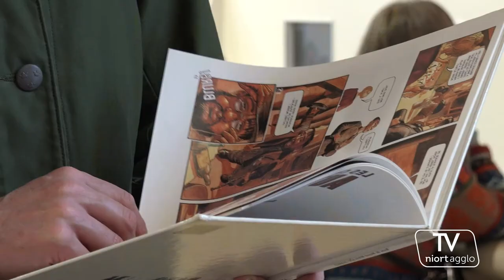Grande Bilboterie 2018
La Grande Bilboterie, c'est du 12 au 16 juin 2018 à la médiathèque d'agglomération Pierre-Moinot à Niort. L'occasion d'acquérir à prix modique, pour 1€, des ouvrages et CD sortis des collections de la médiathèque. Ce déstockage annuel permet leur renouvellement : 4.000 ouvrages sont acquis chaque année.
Horaires d’ouverture :
- mardi et vendredi : de 13h à 18h
- mercredi, jeudi et samedi : de 10h à 18h.